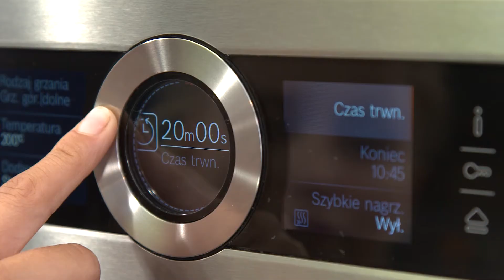Wspólnie z Zabawa w Gotowanie, udowadniamy, że dzieci w kuchni to dobra zabawa!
Cooking Challenge to niezwykły projekt, w którym biorą udział osoby ze świata telewizji i show biznesu, muzycy, aktorzy, kucharze, podróżnicy, a także gwiazdy Internetu. Nie będzie to zwykłe przygotowanie smakołyków - to będzie GOTOWANIE Z PRZESŁANIEM.

Przyjdź i zrób coś dobrego! Podejmij wyzwanie

Obserwuj nasz profil i oglądaj nowe odcinki CookingChallenge!